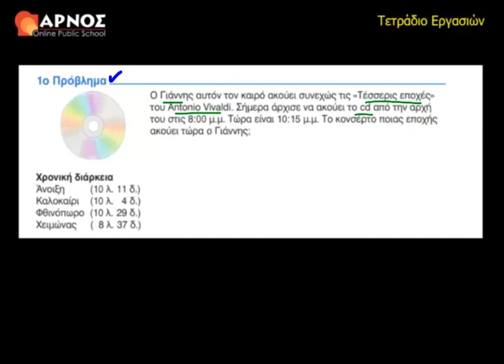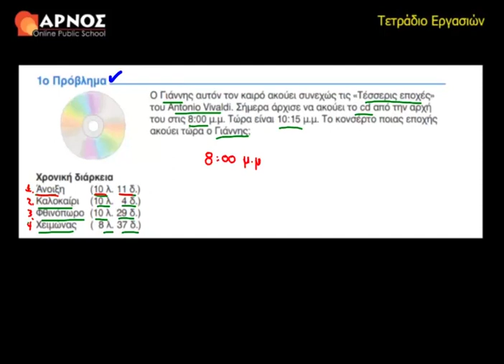1ο Πρόβλημα Τ.Ε. σελ. 73,74 - Μαθηματικά Ε' Δημοτικού Λυσάρι - Κεφάλαιο 52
Γνωρίστε την online διδασκαλία μέσω των videos του arnos.gr στα Μαθηματικά της Ε' Δημοτικού και προετοιμαστείτε κατάλληλα για την επόμενη μέρα σας στο σχολείο.

Παρουσίαση/επιμέλεια: Τσιλιβής Βασίλης